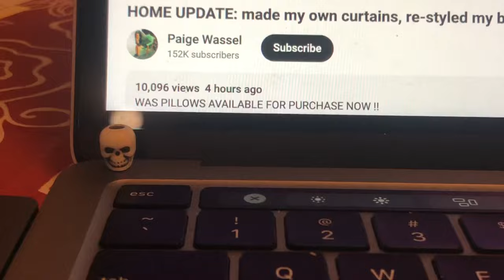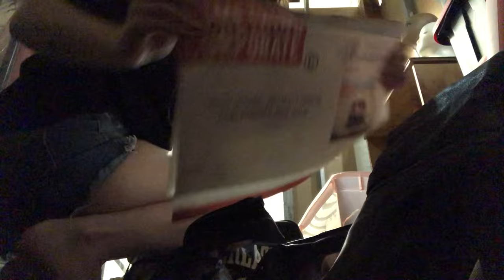going back to work and storage unit fun (vlog 3)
I’ll be posting another cover sometime this week. I’ve really been enjoying vlogging though so I hope you enjoy!